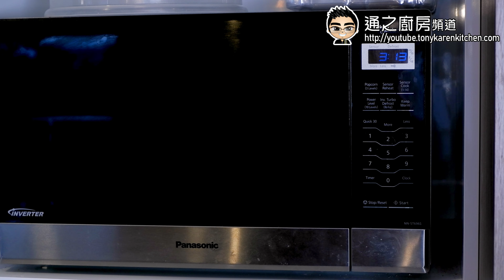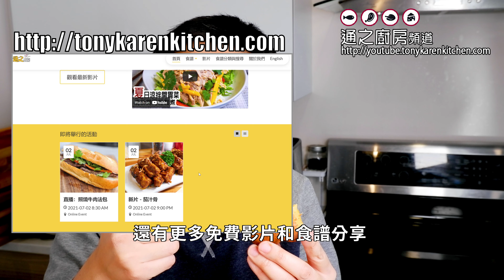金沙奶黃焗年糕 | 濃郁鹹蛋奶皇香味！仲有超級香脆外層，最邪惡年糕做法 Baked Custard New Year Cake [💬 Eng sub]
隔水蒸的奶皇黃金糕🍮，和另一款焗爐做的黃金椰汁焗年糕🥧，都深受大家歡迎，因為材料簡單味道一絕，今次我將兩大年糕王者混合💥，將所有優點集於一身，做出黃金鬆脆的『金沙奶黃焗年糕』🥳，這款終極年糕外層金光閃閃脆卜卜，還有陣陣奶皇味道，仲要加上鹹蛋黃的鹹香味，實在是人間美食🤩，做法變得簡單，味道變得更好，大家一定要試試😋😋

影片段落
00:00 片頭簡介
00:27 處理糖漿
01:18 加入雞蛋
02:07 製作粉漿
02:58 處理鹹蛋黃
03:47 焗盤處理
04:12 組裝材料細節
05:32 烤焗溫度時間
05:42 出爐後處理
05:03 雞煮好放涼
06:07 享用時間
07:03 重點重溫